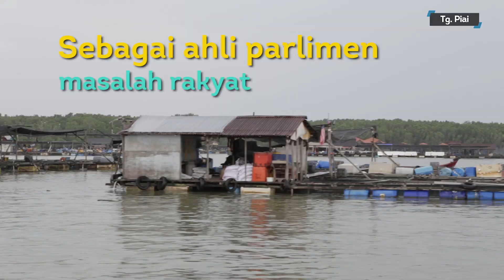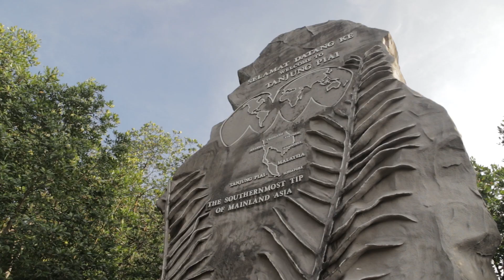Calon P165 - Tg Piai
Undilah YB Datuk Wee Jeck Seng, calon Barisan Nasional P165 Tg Piai

Barisan Nasional tidak lahir dari gagasan ideologi semata-mata. Barisan Nasional lahir dari perjuangan rakyat, oleh rakyat, untuk rakyat. Barisan Nasional memiliki persefahaman lebih jitu sebagai sebuah parti komponen.